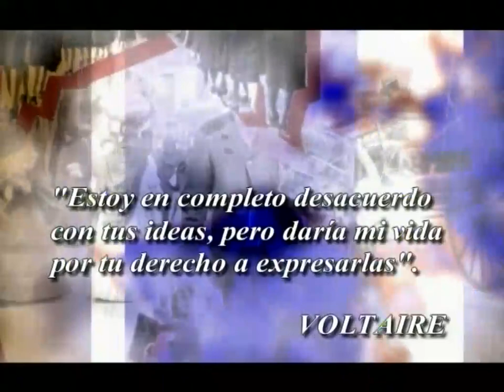Cita con la Historia - Arturo Alessandri Bessa (CL CIDOC 01-CH-38)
Sesión entre Patricia Arancibia y Arturo Alessandri Bessa